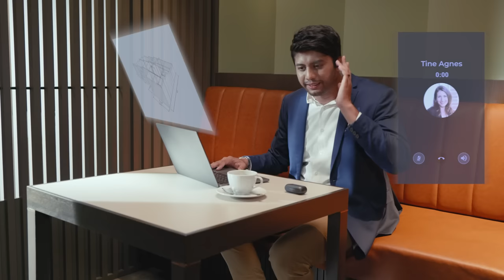Dual Hybrid Noise Cancelling | Technics True Wireless Earbuds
🏃🏻 Powerhouse go-getters are never still, which is why you need a multi-tool that matches your vibe seamlessly throughout the day. These Technics True Wireless Earbuds EAH-AZ60 aren’t just great soundmakers, they cut noise gloriously, boost your voice in calls 📞 and switch smoothly between 💻 📱 devices.

Not to mention your down time will be filled with the superior sound.